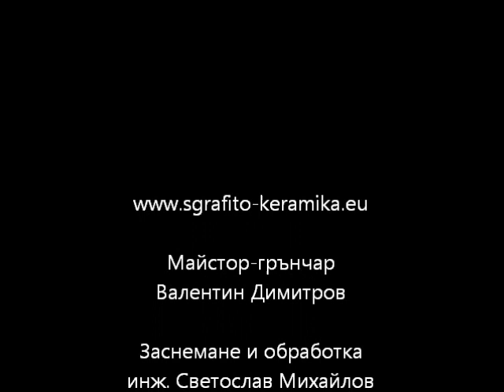Демонстрация на работа с ролер за платки от глина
Демонстрация на работа с ролер за платки от глина (slab roller) и изработване на съдове от Валентин Димитров